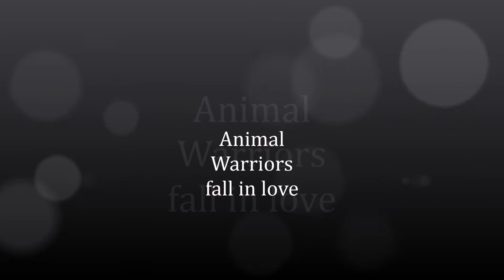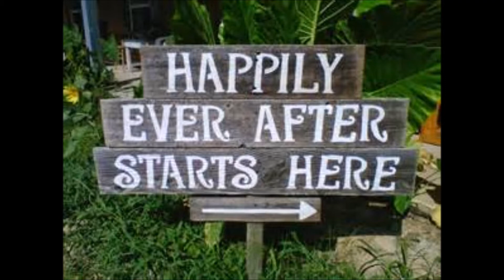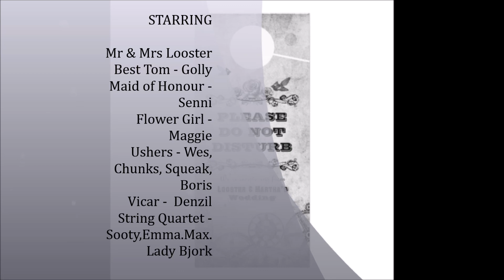Martha & Louis 26/10/2014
The wedding of 2 animal warrior kitties Martha and Louis